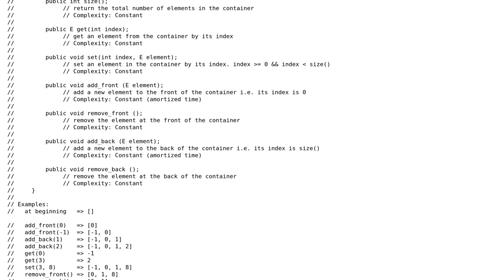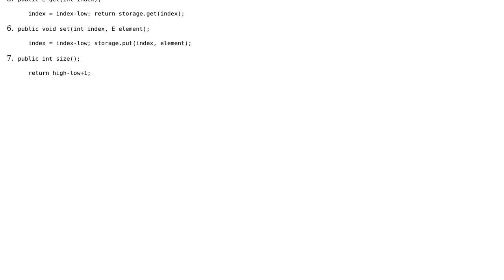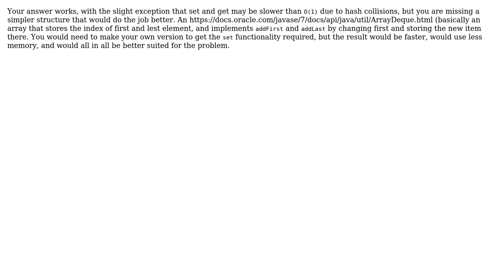Code Review: Design a O(1) data structure (2 Solutions!!)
Code Review: Design a O(1) data structure

With thanks & praise to God, and with thanks to the many people who have made this project possible! | Content (except music & images) licensed under CC BY-SA | Music | Images & others | With thanks to user Oscar Smith user MondKin user Jamal user GuestUser1 and the Stack Exchange Network Trademarks are property of their respective owners. You are responsible for your own actions.